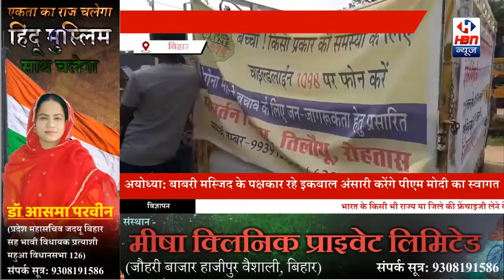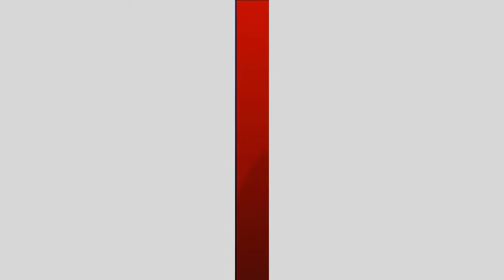करोना बीमारी से किस तरह से बचा जाए लोगों को जागरूकता अभियान के तहत बताया गया, देखिए | HBN News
रोहतास से ब्यूरो चीफ पंकज कुमार की रिपोर्ट

कोरोना महामारी बीमारी से बचाव  को लेकर बिहार सरकार द्वारा संचालित योजनाओं के आधार पर परिवर्तन विकास तिलौथू रोहतास के बैनर तले आदर्श ग्राम पंचायत धौडॉड  मैं वार्ड 1 लालसा देवी एवं वार्ड दो के इंदु देवी सदस्यों द्वारा पंचायत के लोगों को करोना बीमारी से किस तरह से बचा जाए लोगों को जागरूकता अभियान के तहत बताया गया कि साबुन से हाथ धोना चाहिए और आवश्यकतानुसार बाहर जाने पर मार्क्स लगाया  जाए या मुंह और नाक को  साफ कपड़ा से ढकना चाहिए इस बीमारी  तीन  मुख्य लक्षण है सर्दी सुखी खांसी और बुखार यह तीनो चीज़ रहने पर डॉक्टरों को दिखाना चाहिए